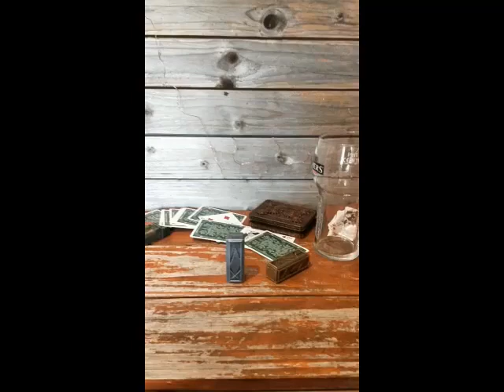Psi Block - Mini by Retro Rocketeers Video 2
Display clearly to your spectator an innocent yet mystical looking block that can be stood upright on the table by itself. The block is seen to be standing still while you make a magical gesture towards the block, suddenly the block moves by itself and falls over as if pushed by some unseen force! Instantly repeatable, a pint glass can even be placed over the block, or the magician can take several steps back to prove no strings or magnets are involved.

Plays simple yet hits big, this piece captures the imagination of all audiences. From children testing out their Jedi powers or looking to prove the existence of pixies, to adults proving the existence of haunted spirts or jokingly performing an impossible bar bet.

Completely self contained, self standing, no extra gimmicks required. Extremely easy to perform.